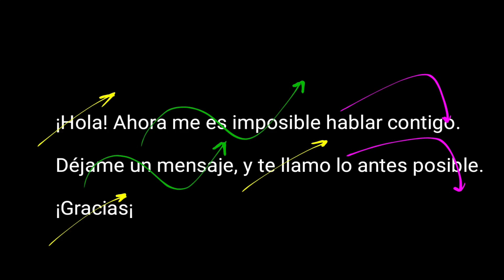ESPECTACULAR CONTESTADOR DE VOZ EN TU CELULAR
GRABA TU MEJOR CONTESTADOR DE VOZ EN TU VIDA

ES FÁCIL RECONOCER A LOS GENIOS, PORQUE TIENEN GENIALIDADES. SE DIFERENCIAN DEL RESTO. TIENEN DETALLES ÚNICOS, SON PERSONAS ESPECIALES, CON CARISMA,

UNA DE LAS FORMAS DE RECONOCERLOS ES POR CÓMO UTILIZAN SU VOZ EN ASPECTOS TAN APARENTEMENTE BANALES COMO SU BUZÓN DE VOZ EN SU MÓVIL O CELULAR.

¿TE PARECE UN DETALLE MINÚSCULO? ESTÁS MUY EQUIVOCADO.
TU MENSAJE DE VOZ ES TU SIGNO DE DISTINCIÓN.

¡¡Muchas gracias por darle like y compartirlo!! ¡¡¡es la única forma de ayudar a más personas. ¡¡¡Gracias!!!

¡ADELANTE, A TRABAJAR!

► ¿Quieres DEJAR DE SER UN DON NADIE y SER ALGUIEN IMPORTANTE gracias a tu VOZ? Haz click en este enlace 👉🏻

Hago DIRECTOS Todas las semanas. Permanece atento si quieres cambiar tu voz y tu vida!.